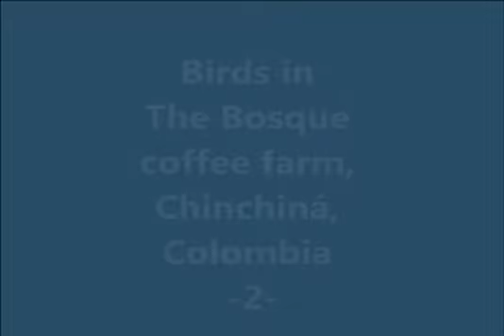Colombian Birds in a coffee farm in Chinchina (2)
Caldas department of Colombia has 500 species of birds